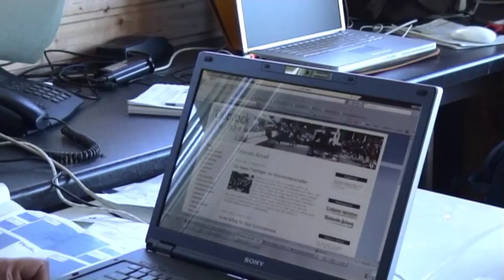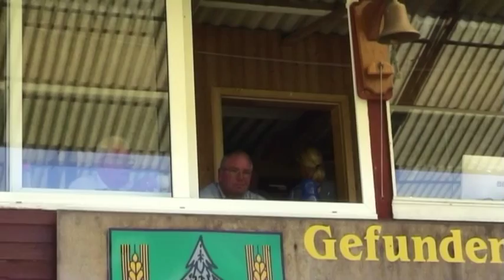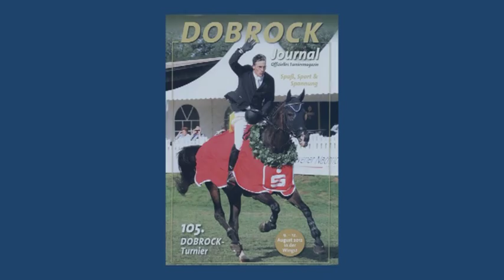Video-Impressionen vom Dobrock-Turnier 2012 (Länge ca. 8 Min.)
Hier ein Potpourri von Video-Aufnahmen, die in den 4 Tagen beim Dobrock-Turnier 2012 entstanden sind.